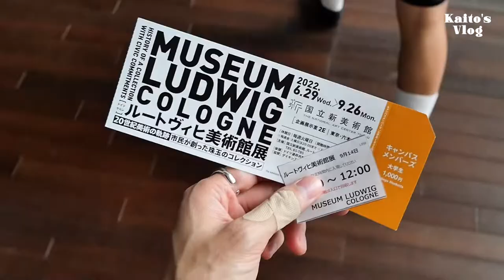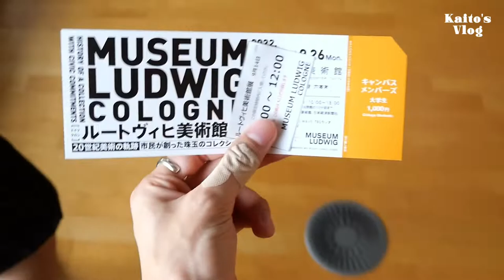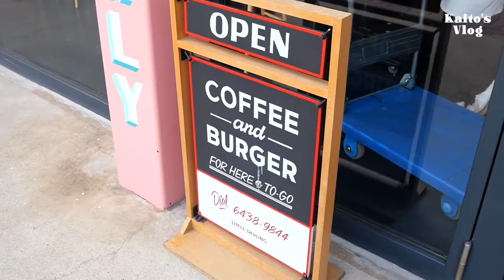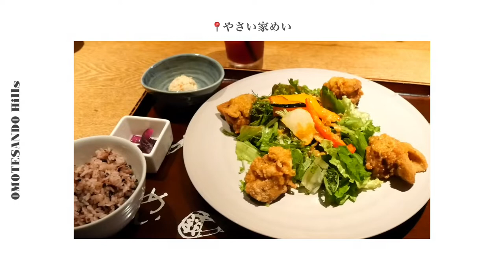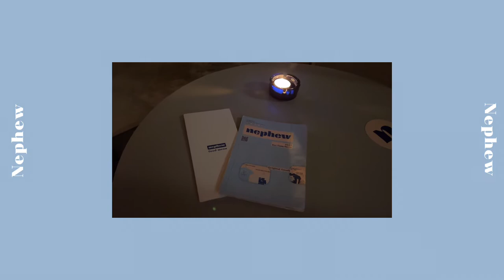【Tokyo Vlog】友人と過ごす男子大学生の１日｜国立新美術館 🎨｜青山カフェ☕️｜夜カフェ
今回は１日友達と出掛けた様子をお届けします！
カフェやご飯屋さんも載せているので是非参考になれば嬉しいです！

Music by .irg - satisfy (feat. Patient Zero, Kaz Benson, Patient Zero Beats)